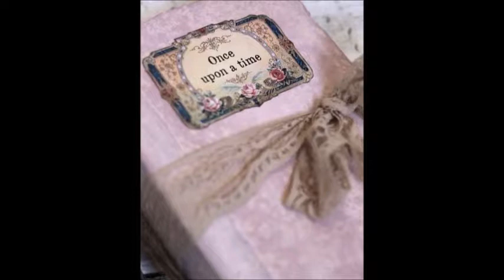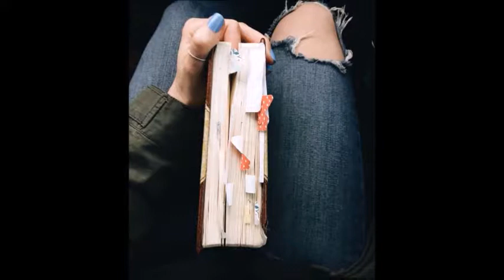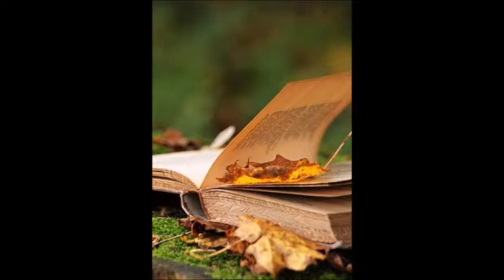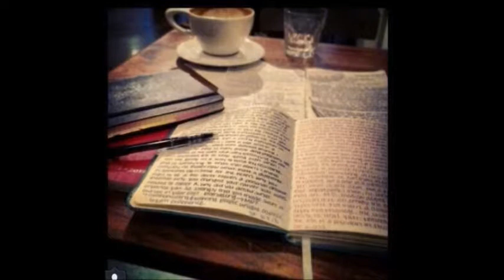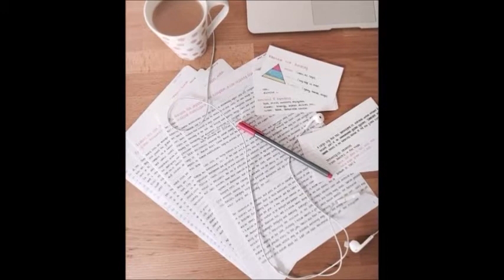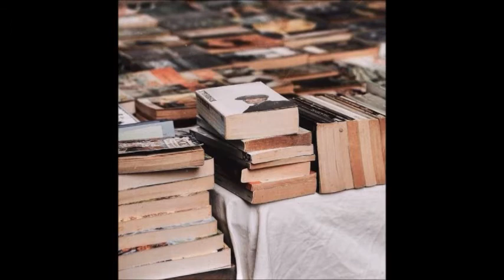LA CARNE - Rosa Montero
RESEÑA, RESUMEN